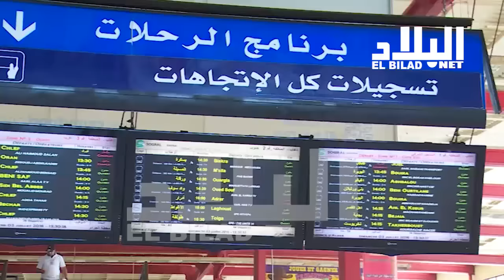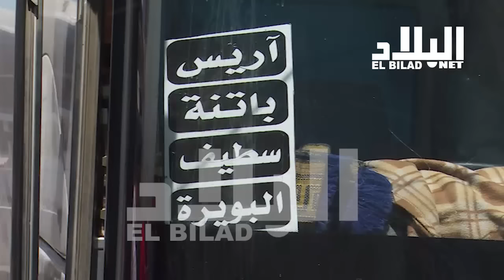إقبال كبير على محطة خروبة وإجراءات تسهل تنقل الجزائريين في العيد -el bilad tv -